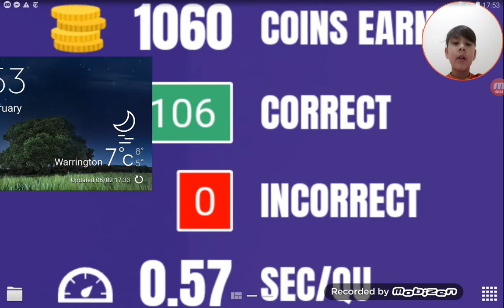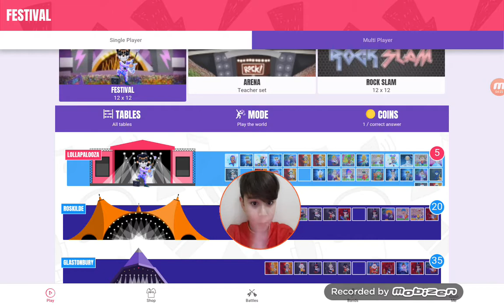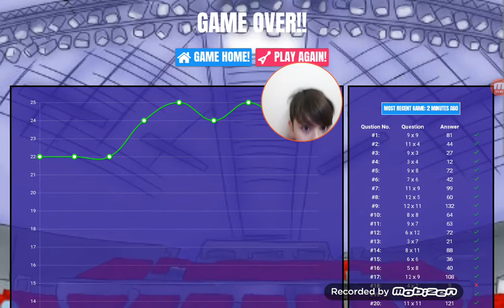MY NEW BEST ON TTROCKSTARS (SUPER FAST SPEED FOR ME)